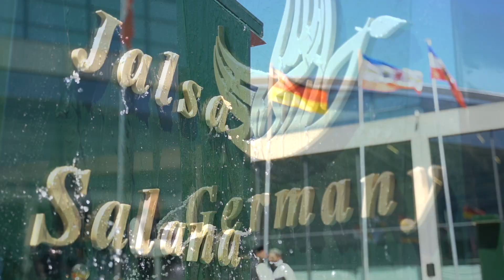Moments: Friday | Jalsa Salana Germany 2019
Eindrücke des ersten Tags der Jalsa Salana Deutschland 2019.

Moments of the first day of Jalsa Salana Germany 2019.